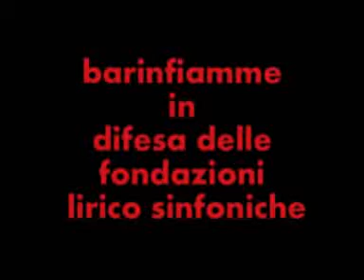difendiamo le fondazioni lirico sinfoniche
video in difesa della cultura in Italia